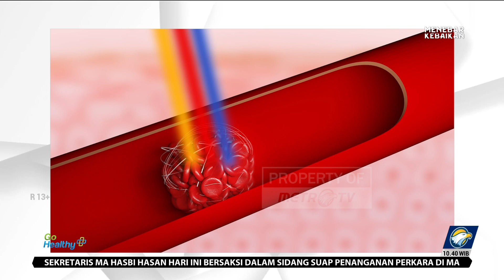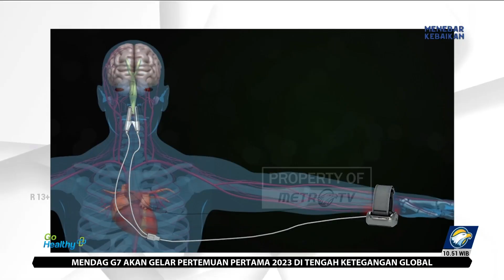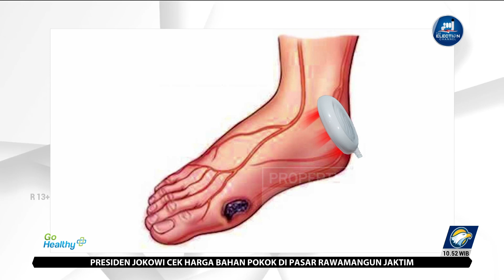GO HEALTHY - Tingkatkan Kesehatan Jantung dengan Teknologi Laser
MetroTV, Desyanto berusia 61 tahun selalu rutin dalam melakukan pemeriksaan kesehatan ke dokter, alhasil ia di diagnosa mengalami penyempitan pembuluh darah.

Sebelumnya, Desy mempuyai riwayat diabetes dan kolestrol tinggi. Oleh karena itu ia langsung memperbaiki pola hidup yang sehat dengan berolahraga dan rutin menggunakan teknologi laser.